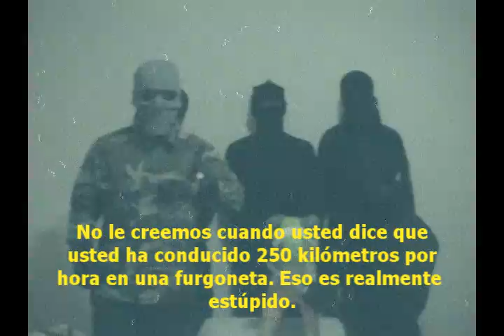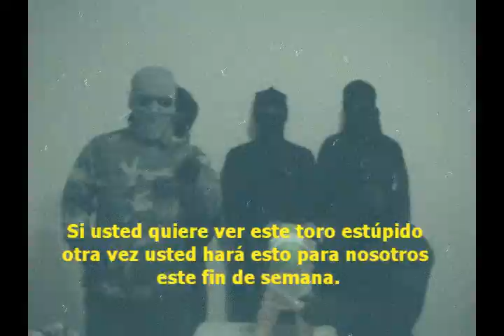Pepe The Bull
Mr. Dennett's famed pepe held hostage...